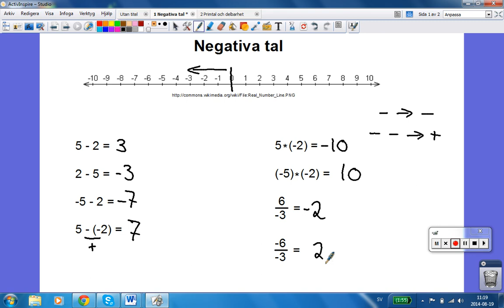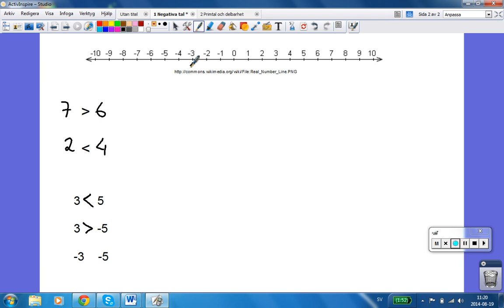1 Negativa tal